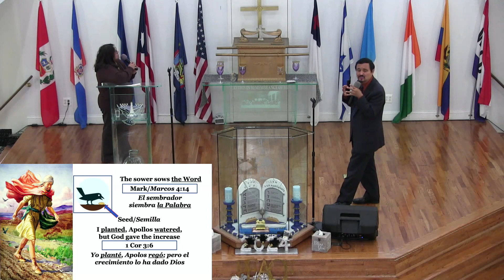1 The Sower, part 1: Wayside / El Sembrador, parte 1: Junto al Camino